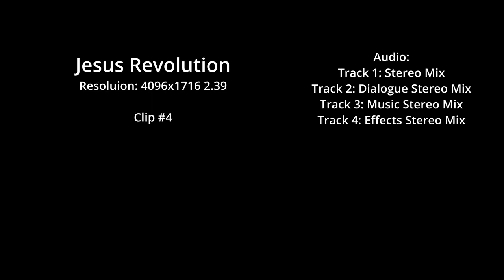Jesus Revolution - #4 | Official Clip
Inspired by a true movement, JESUS REVOLUTION tells the story of a young Greg Laurie (Joel Courtney) being raised by his struggling mother, Charlene (Kimberly Williams-Paisley) in the 1970s. Laurie and a sea of young people descend on sunny Southern California to redefine truth through all means of liberation. Everything changes when Laurie meets Lonnie Frisbee (Jonathan Roumie), a charismatic hippie-street-preacher, and Pastor Chuck Smith (Kelsey Grammer) who have thrown open the doors of Smith’s languishing church to a stream of wandering youth. What unfolds becomes the greatest spiritual awakening in American history. Rock and roll, radical love, and newfound faith lead to a JESUS REVOLUTION that turns one counterculture movement into a revival that changes the world.

Starring Joel Courtney, Anna Grace Barlow, Jonathan Roumie, Kimberly Williams-Paisley and Kelsey Grammer.